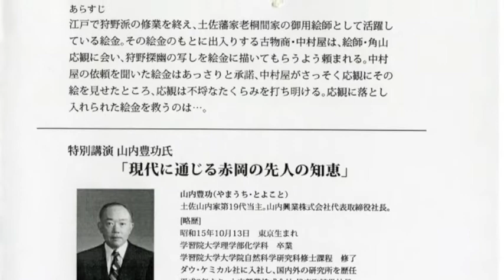創作歌舞伎「新絵金伝説」絵金生誕200年記念式典より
平成24年9月30日(日)に絵金生誕200年記念事業の一環として香南市赤岡町弁天座で記念式典があり、ここで上演された土佐絵金歌舞伎伝承会の皆さんによる創作歌舞伎〈新絵金歌舞伎〜時を超え、絵金さんお殿様と出会うの段〜〉の一部始終です。この式典では、第一部この創作歌舞伎上演、第二部は、土佐山内家第19代当主山内豊功(やまうち•とよこと）氏の「現代に通じる赤岡の先人の知恵」と題して特別講演がありました。